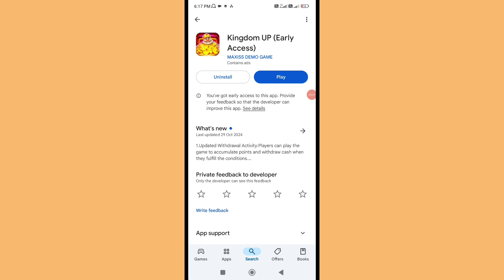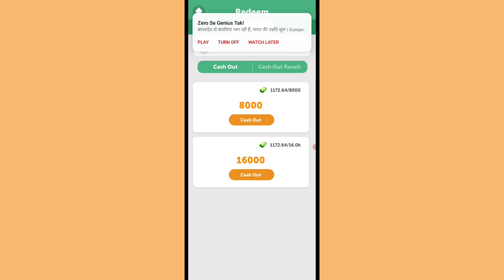Kingdom Up Withdrawal ! Kingdom Up Real Or Fake ! Kingdom Up App